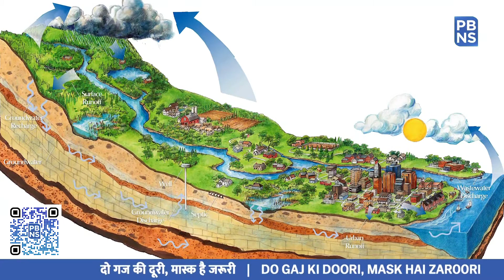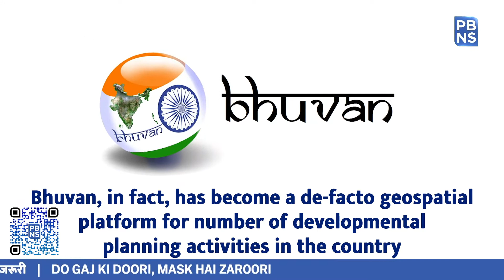‘Yuktdhara’: India’s Geospatial Planning Portal for Geo-MGNREGA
Today, a map is no longer something you fold up or put in your pockets. It can be used for global good with technologies like GPS and GIS...that can accurately collect, store, retrieve and display vast amounts of information in a spatial context.

Catapulting on these technologies, Union Minister of State of Department of Space Jitendra Singh has launched a new geospatial planning portal “Yukt-dhara”.

The portal integrates a wide variety of spatial information contents to enable a holistic approach towards planning using open-source Geographic Information Systems (GIS) tools. Subsequent to pan Indian initiative of geo-tagging assets created under Mahatma Gandhi National Rural Employment Guarantee Act.